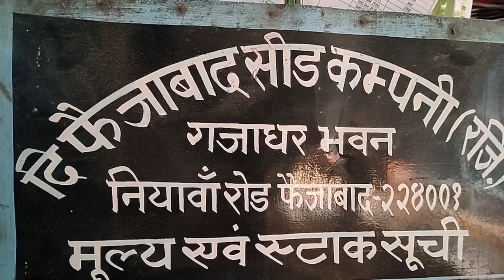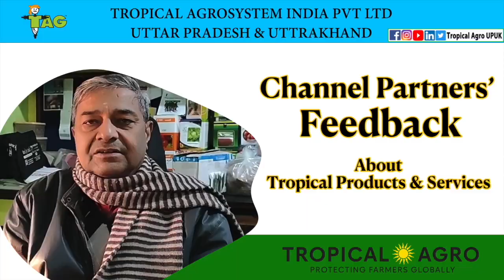Channel Partners' Feedback || TropicalAgro Products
Channel Partners' Feedback
Tropical Products & Services